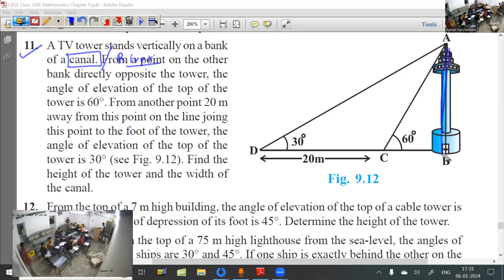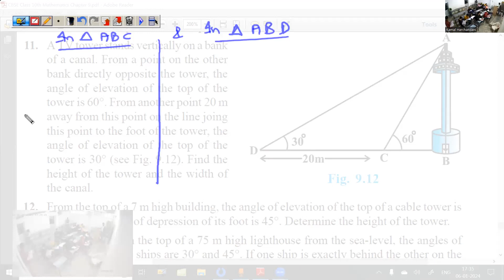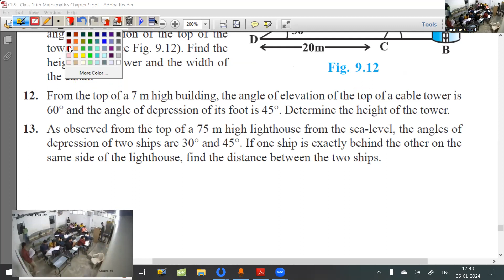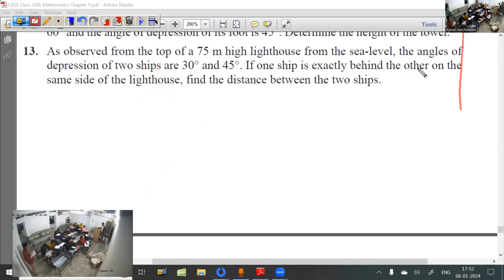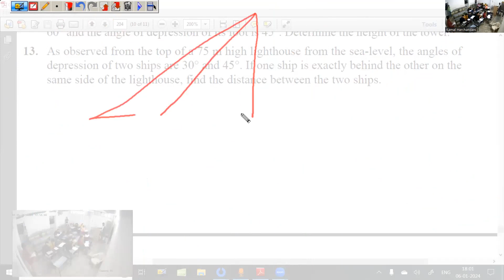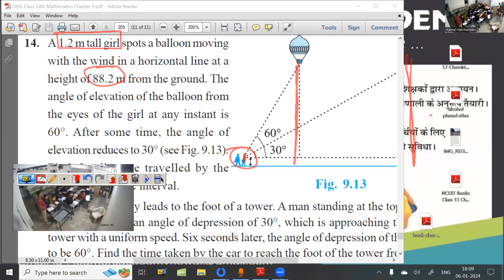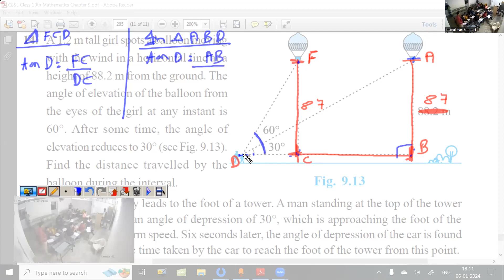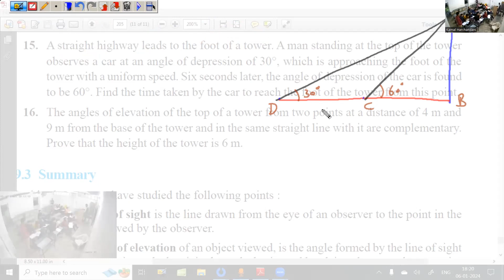06 January 24 Class 10th Maths (Some Applications of Trigonometry Revision - Class 4)